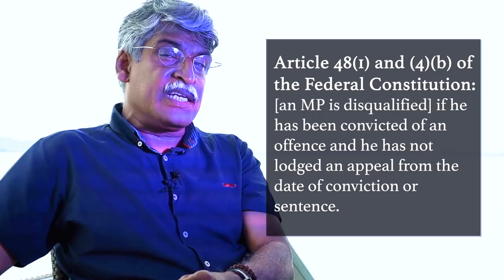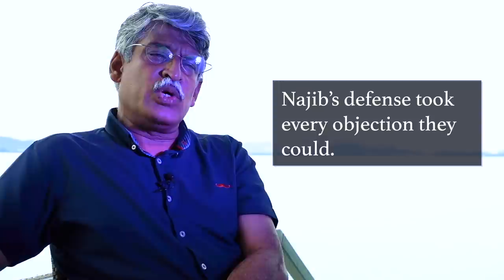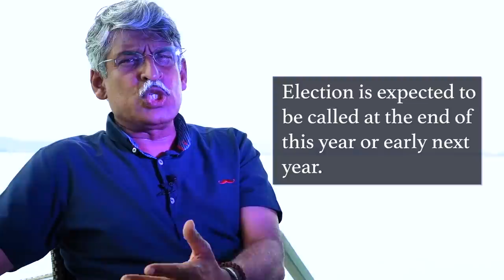What is the legal consequence of Lim Guan Eng's prosecution?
This video -  'What is the legal consequence of Lim Guan Eng’s prosecution?' - has a strange story behind it.

The following story describes how this video came to be made:

Last week, we went to the scene at Langkawi's 101 Paradise. We took a while to set up the camera and equipment.  I was drenched in sweat - it was a hot day.

I had scripted 8 other 'legal' subjects and was preparing them to be used in shooting. This subject was the last thing on my mind - we had not scripted for it at all!

When I was about to start, a sudden gale-force wind arose. It threatened to knock off our 25-kg tripod.

The sky became dark. Driving rain threatened to swamp all our sound equipment.

Unhitching the camera from the tripod, I got it into a plastic bag - barely in time as the winds raced in, pelting us with heavy raindrops.

One sound equipment piece was blown off to sea. An friend, an ex-navy diver, went after it, but the waves had carried it away.

We fled for cover, all drenched. I was anxious that the camera body and lens would get wet,  and mist up. That would have been a disaster.

As for the scripts, they were gone - drenched. In that weather, the iPad was out of the question.

And so we called it off, and packed up.

The next day, when we got a few minutes free off work, we went to the same place.

Without a script, we had to think of something 'current, neutral and legal'.

So we chanced upon this subject - one that we had not thought about.

The lighting, for some reason, became purple in colour, and that seemed to attract a particular kind of fly, which kept pestering the camera and my face. I blew at it many times: and had to be re-shoot the same sentence thrice, while avoiding the fly.  By the time we were part-way through, it had become far too dark, we had not prepared adequate lighting, and were forced to stop.

I observed all this ruefully in post-production, and had to cut a great deal of the footage. At the end of editing, I thought the footage was unusable.

It is the editor who saved what you now see: it was the only thing that was left!

Necessity is the mother of Invention  - an old saying, yes, but to me, it has a new meaning!

About this subject:
This video, ‘What is the legal consequence of Lim Guan Eng’s prosecution?’ deals with practical question of the legal and political consequences of Mr.Lim Guan Eng MP’s current ongoing criminal charge.  Mr GE Lim has challenged the charge, and is resolved to gift it.

This video examines the fate this case.

Gratitude:
This video would not have been possible without the relentless, unceasing and often sleepless efforts of the Japanese artist, En. Samad Hassan, the unceasing efforts of KN Geetha, GS Saran and JD Prabhkirat, and My friends as 101 Paradise, Langkawi, Kedah, especially Addi, Khairil, Joe (ex Navy), Rajah, Balu, Bhayya, and several other friends who wish to remain anonymous.  To them I say, ‘Thank you’.
An interesting point to note: on the first say of shooting we were assailed by gale-force winds, which nearly blew the equipment out to sea! We persisted amidst many difficulties. This is the result of it.